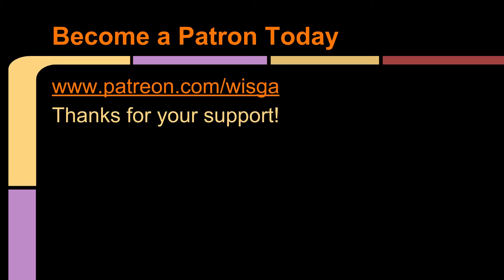Pixelmon Recording Gone Wrong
This is just a Quick Update on how things are coming! More Videos to Come Soon!!! (hopefully not as bad as this one:) )